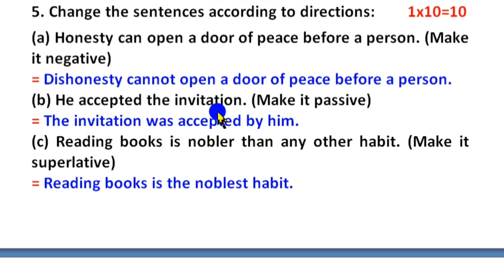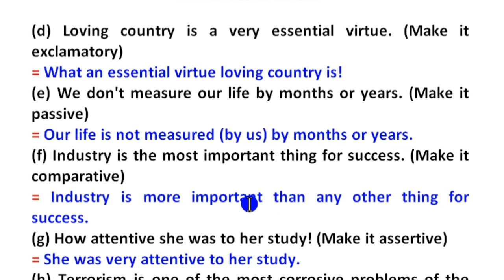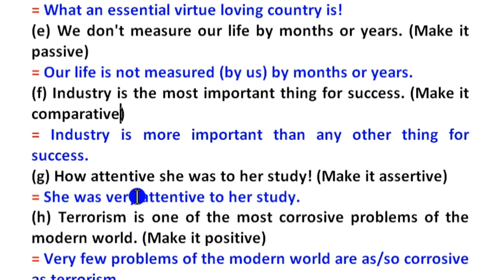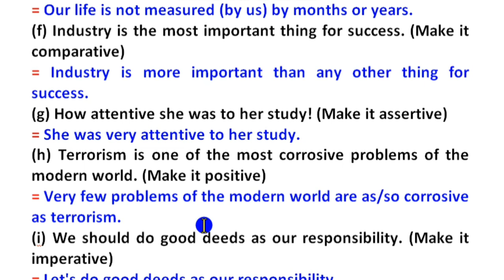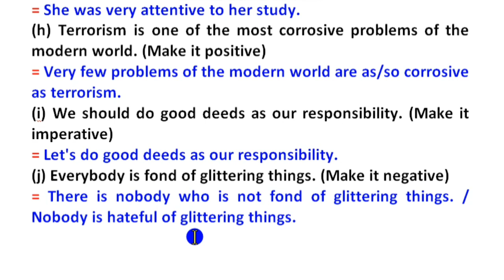SSC Changing Sentences Dinajpur Board 2023 ll English Grammar ll Easy Tips ll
SSC Changing Sentences Dinajpur Board 2023 ll English Grammar ll Easy Tips ll Transformation of sentences ll

This video is about changing sentences for SSC Dinajpur board 2023  ll Easy tips and tricks ll

In this video I have explained:
changing sentences affirmative to interrogative, changing sentences active to passive voice, changing sentences interrogative to assertive sentence, assertive to exclamatory sentence and superlative to positive degree. Most important features of this video are changing sentences rules for classes 8, 9,10,12; SSC, HSC, Dakhil, Alim. This video will be helpful for those learners who are students of class viii, ix, x, xi and xii. I have described changing sentences rules very simply and Bengali so that the students can learn easily.

Facebook Groups:
English lovers:

Through this video, I have tried my  level best to explain changing sentences rules in Bengali so that the learners can easily learn them. I hope that you will be benefited by watching this video.
If you are a little bit benefited, my hard labour will be successful.

In fine, I'll be highly glad if you comment your valuable opinion how I can improve my teaching quality day by day.